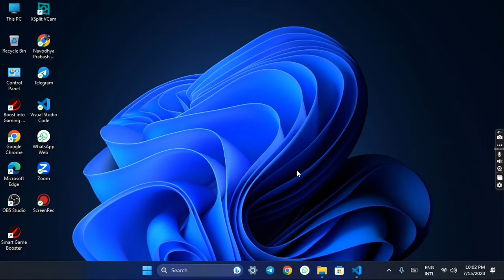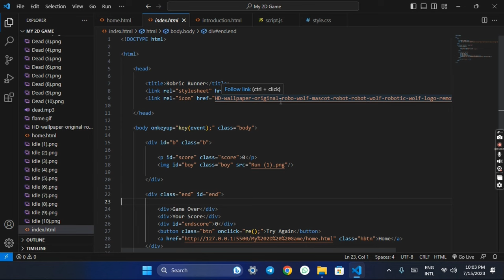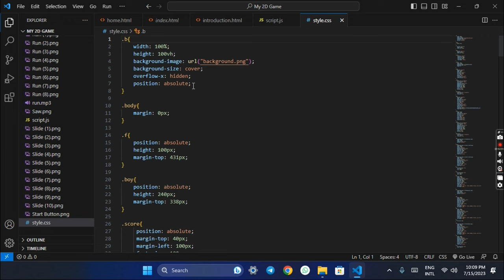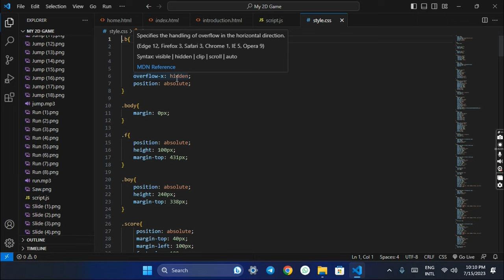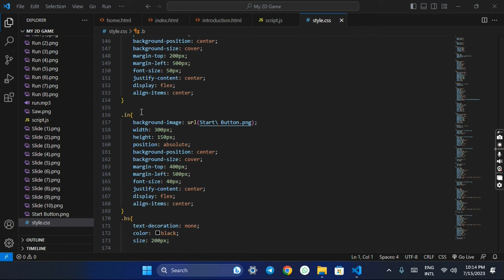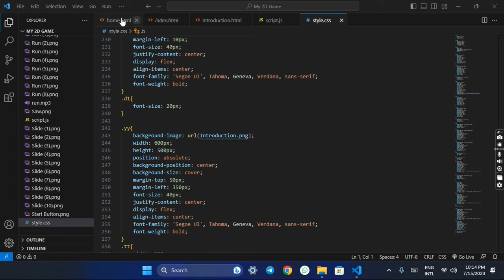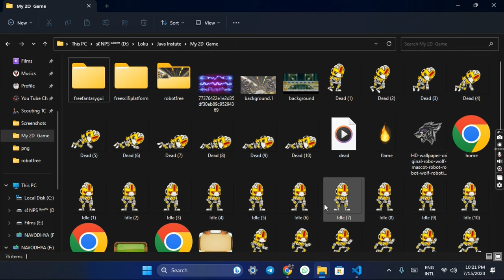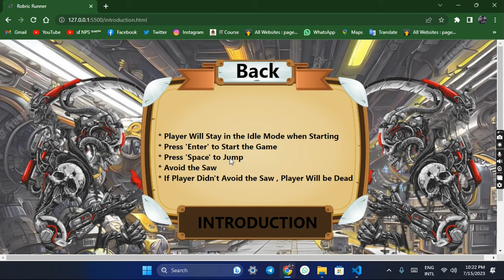JavaScript 2D Game Development | Java Institute | G.S.V. Navodhya Prabash Siripala